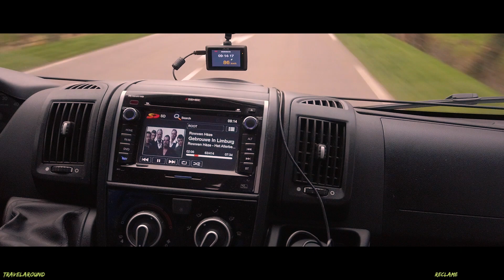REIS DAGEN NAAR SPANJE (TRAVEL TO SPAIN)🌴🚐🌴※EP3※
DE REIS NAAR SPANJE MET EEN PAAR CAMPERPLAATSEN
TRAVEL TO SPAIN WHIT PLACE TO SLEEP

vindt onze video’s leuk en je wilt ons creatief werk ondersteunen? Wij zijn blij met elke bijdrage!
   Hier onze Diesel spaarpot!!

   Vind u onze video leuk, geef dan een duimpje ??. Dat vinden wij Toppie!!!